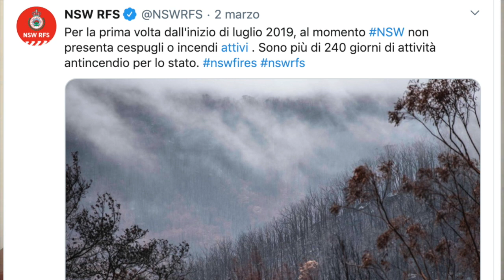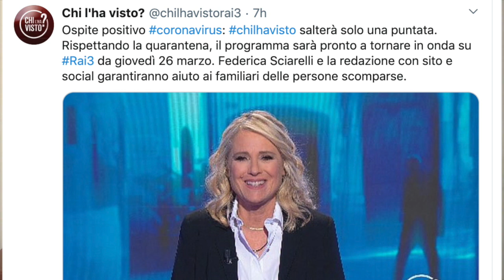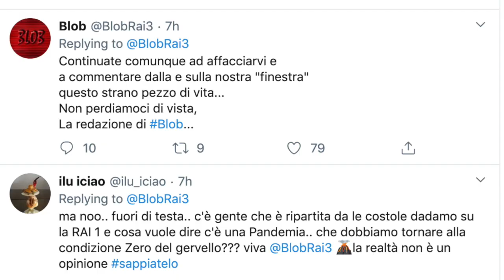Non è il Corona - Puntata del 16/03/2020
Una finestra d'informazione che non parla di Coronavirus
A cura di Francesco Tomei

Non è La Radio - Web Radio dell'attualità romana e nazionale.
Scarica l'app gratuitamente daPlay Store e App Store